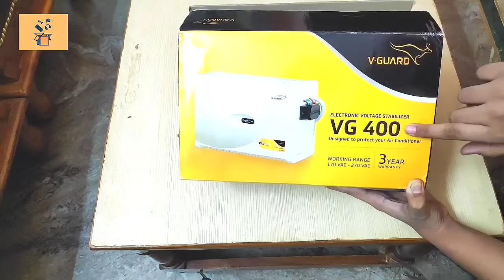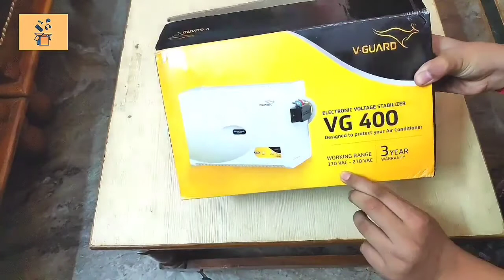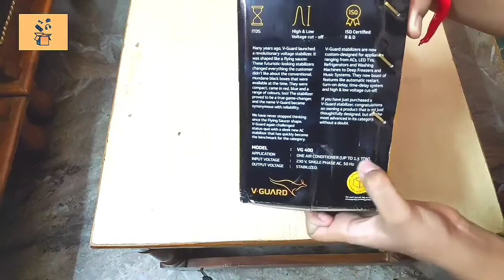Automatic voltage stabilizer for AC - Unboxing and Review in Hindi 2020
Best Automatic Voltage Stabilizer for AC - Unboxing and Review in Hindi

Hello Friends , In this video I have done Unboxing And Review Of V - Guard Voltage Stabilizer . I have provided all the basic details of this product  after using it for few Months.

I have also given my honest opinion about the product , How to use it & How to buy these products availing maximum discount. I hope you all will enjoy this unboxing video.

I am an aspirational youtuber who provides reviews and pros & cons of every stuff.
Youtuber and Unboxer🎬📺